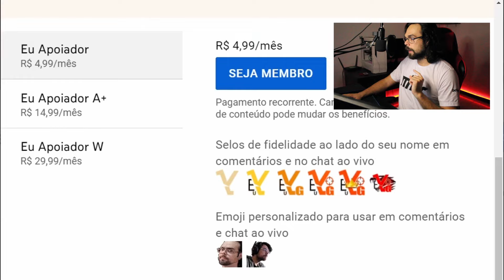📚 Quais BENEFÍCIOS EXCLUSIVOS tenho apoiando pelo Clube de Membros Eu Vlogueiro?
Nesse vídeo eu explico o nosso Clube de Membros! Deixe sua dúvida nos comentários ;) Conheça a Playlist "Destravando o Mercado da Steam": o conhecimento ali contido pode te levar MUITO além do que imagina financeiramente. APOIE! EXPERIMENTE! :)
W